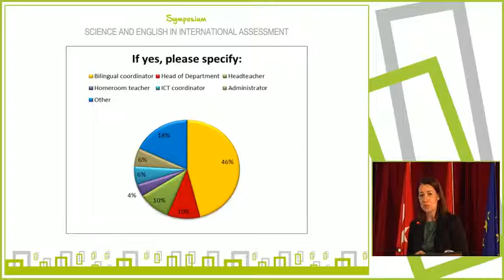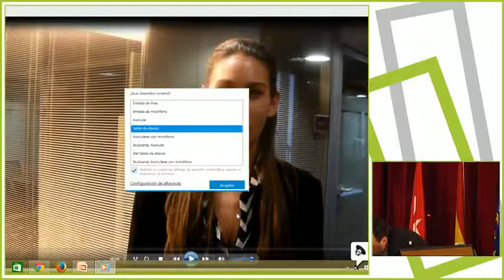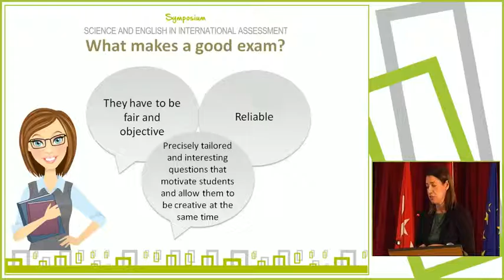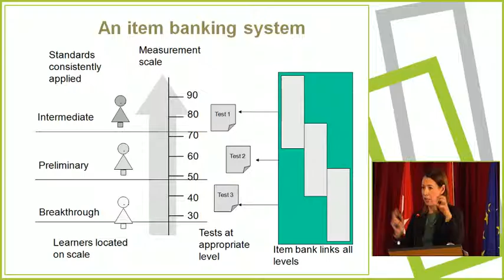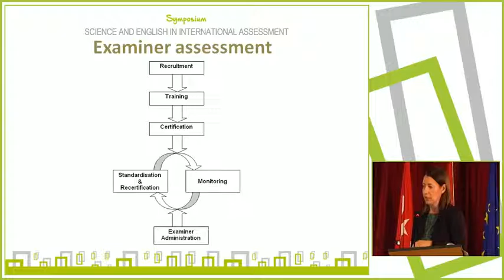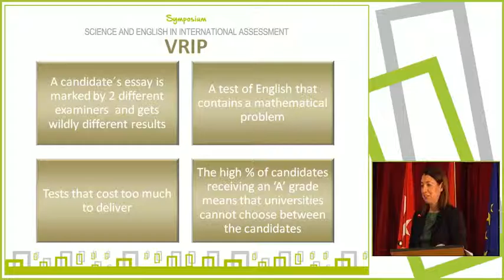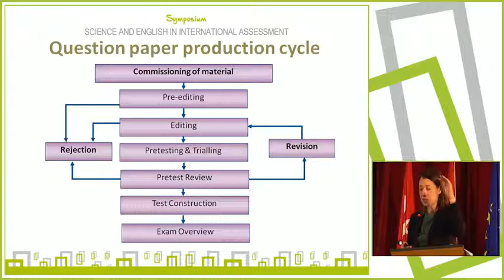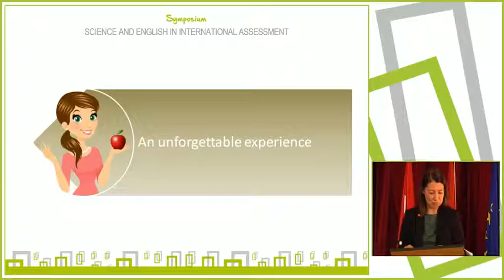Características de la evaluación. Belinda Cerdá (Cambridge English)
SIMPOSIO CIENCIAS E INGLÉS EN LA EVALUACIÓN INTERNACIONAL
Madrid, 27 - 28 de noviembre de 2015
Características de la evaluación
Expertos de Cambridge English